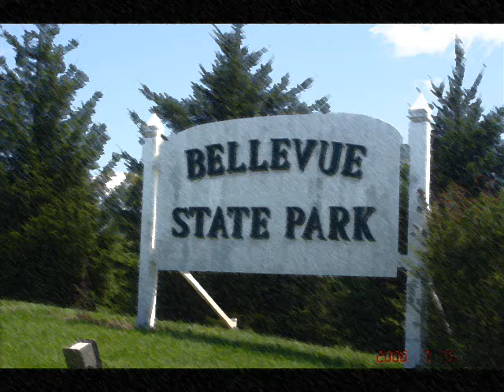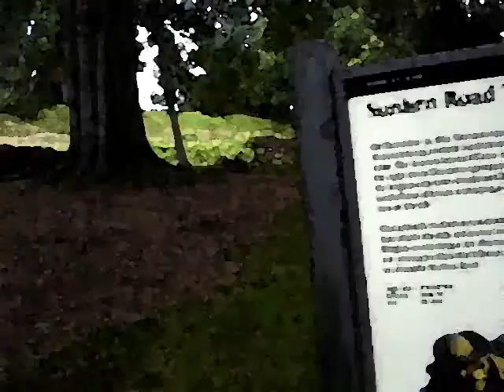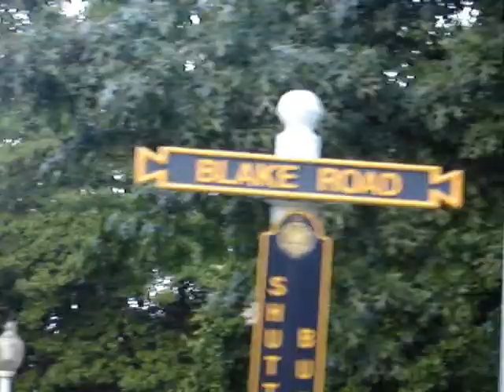Astrofamily MTV: Southeast USA Part 6 (Virginia, Delaware and Maryland) Music TV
Enjoy Sam's Trip to Richmond and Fredricksburg Virginia; US Naval Academy in Annapolis, Maryland; and Wilmington, Delaware